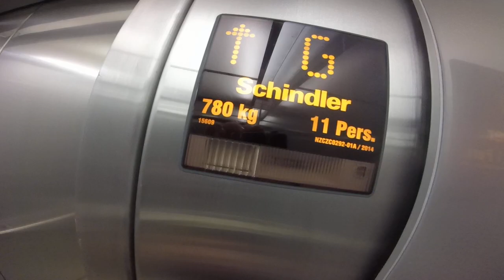Loud Chime! SEMAG Kone mod Schindler @ Montgomery House Nelson 2020 vid